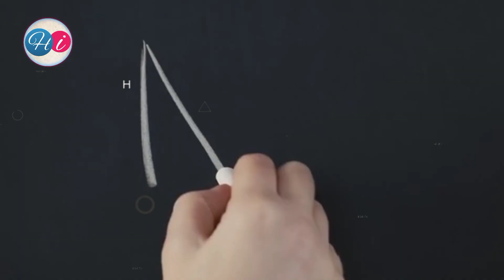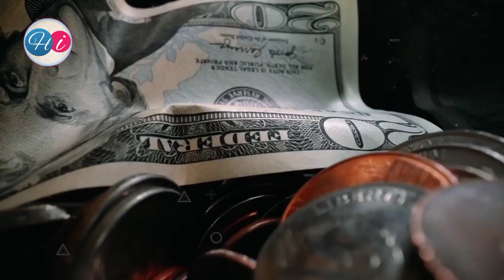Was the Apollo 11 fake? Mystry of Apollo 11 | क्या नासा ने झूठ बोला है?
Hi everyone!
★ इस विडियो में Apollo 11 मिशन को झुटलाने की वजह बताई गई है और साथ ही तर्क देने वालों के जवाब भी दिया गया है।
★ कई सारी विडियो भी इसी तरह मजेदार अंदाज में पेश है जिन्हें आप नीचे रेड बटन पर क्लिक करके देख सकते हैं।